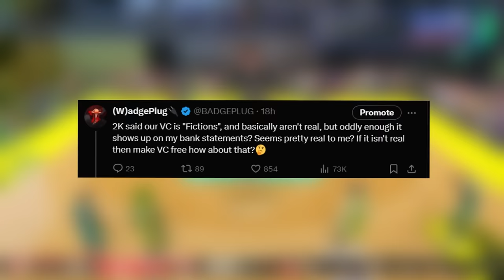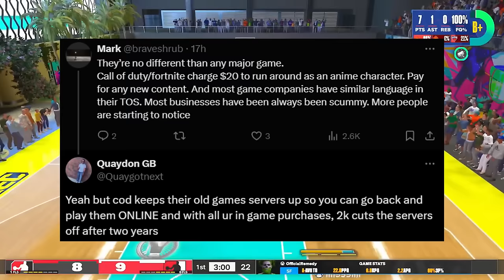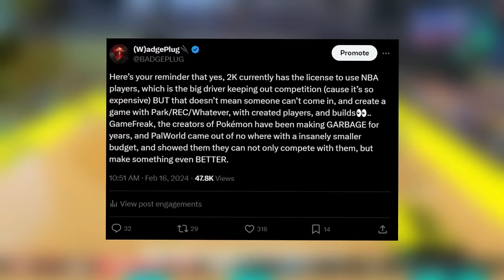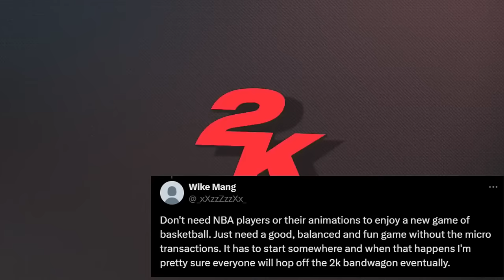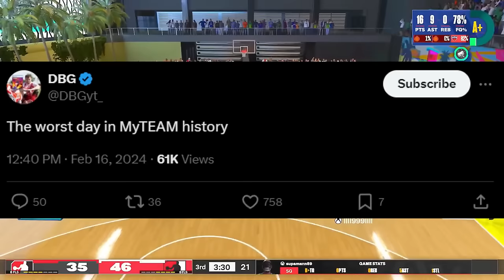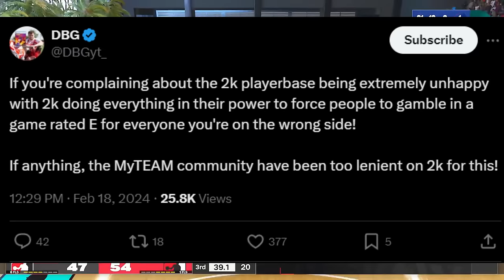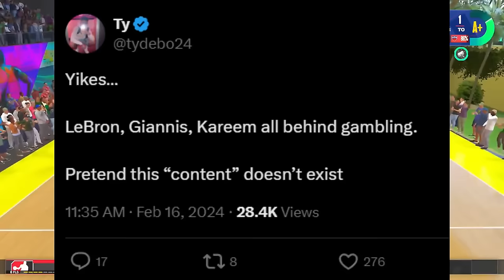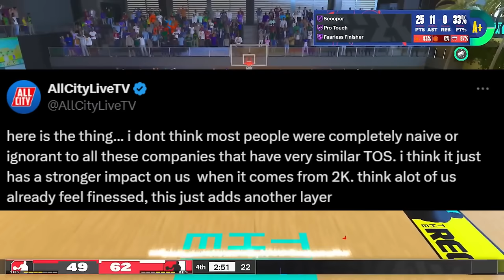"THE WORST DAY IN 2K HISTORY"